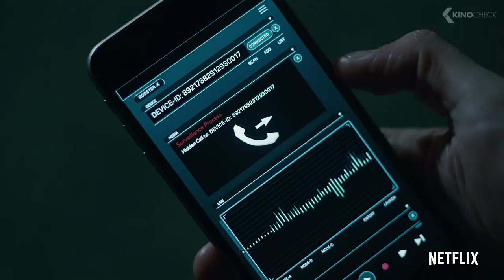DOGS OF BERLIN Trailer German Deutsch (2018) Netflix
"Dogs of Berlin" erzählt die Geschichte zweier Berliner Kommissare, die trotz all ihrer Gegensätze gegen ihren Willen zusammenarbeiten müssen. In einem Machtkampf mit der Berliner Unterwelt werden sie mit ihren eigenen menschlichen Schwächen und Verbrechen konfrontiert und zu einer endgültigen Entscheidung darüber gezwungen, auf welcher Seite des Gesetzes sie eigentlich stehen.